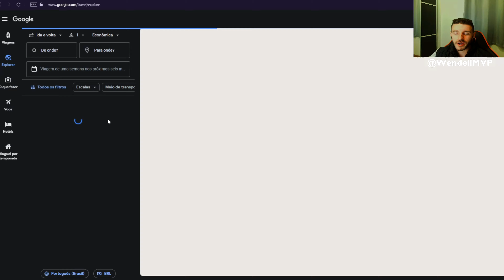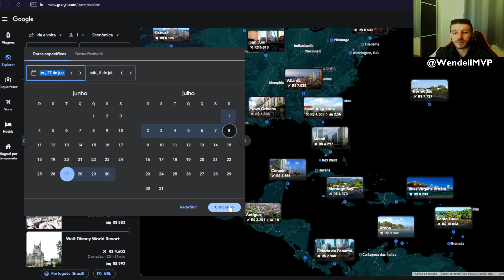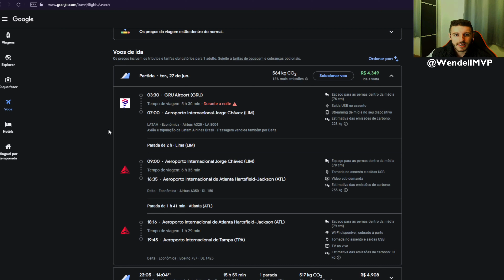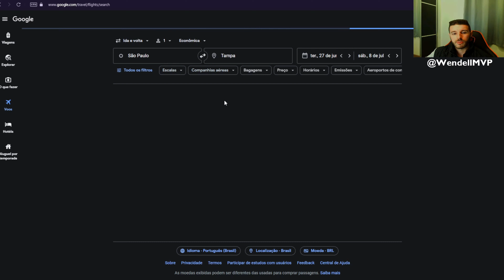🚨 FORMA SECRETA DO GOOGLE PARA ACHAR PASSAGENS AEREAS BARATAS PELO EXPLORAR!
📌 Comentar com vocês experiências, vivencias, aprendizados e tudo mais para que, de alguma forma, te ajude/auxilie em algo.

✅ ABRA sua conta na WISE com possibilidades de bonificações. Abertura grátis. Conta internacional / Global com diversas opções de moeda além de Dólar e Euro

🔴 Se INSCREVENDO !
🟣  E deixando aquele COMENTÁRIO !

⏱ Timeline:
00:00 Início
00:27 Vídeo passado sobre método para buscar e comparar passagens aéreas
00:45 Conteúdos do canal para viajar mais e economizar muito dinheiro nas viagens
02:12 Explora do Google Flights (Voos) para localizar passagens baratas em aeroportos próximos ao seu destino
02:27 Mostrando e explicando com funciona o explorar do google flights
10:40 Mensagens finais desse vídeo

🍎 O que realmente MUDARÁ a sua vida e te permitirá GANHAR MAIS DINHEIRO é o CONHECIMENTO, o APRENDIZADO, a EDUCAÇÃO e, gastando muito pouco, você pode obter essas características e experiências, por isso, abaixo segue recomendações de bons livros, através da Amazon:

📚 Pai Rico, Pai Pobre - Edição de 20 anos atualizada e ampliada: O que os ricos ensinam a seus filhos sobre dinheiro - Autor: Robert T. Kiyosaki

📚Os segredos da mente milionária: Aprenda a enriquecer mudando seus conceitos sobre o dinheiro e adotando os hábitos das pessoas bem-sucedidas - Autor: T. Harv Eker e Tradução por Pedro Jorgensen Junior

📚 Do Mil ao Milhão. Sem Cortar o Cafezinho - Autor: Thiago Nigro

📚 O Que O Ensino Não Te Ensina - Autografado - Autor: Breno Perrucho

📚 O homem mais rico da Babilônia - Autor: George S Clason

📚 Mais esperto que o D: O mistério revelado da liberdade e do sucesso - Autor: Napoleon Hill

📚O poder do hábito - Autor: Charles Duhigg e tradução por Rafael Mantovani

📚Quem pensa enriquece - o legado - Autor: Napoleon Hill e tradução por Mayã Guimarães